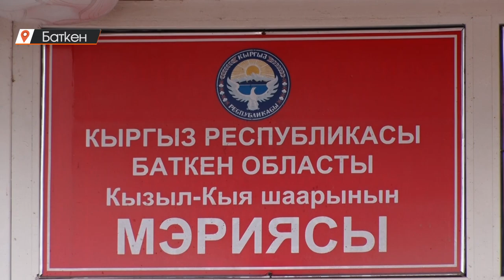Кызыл-Кыяда канал жээгине курулган 50гө жакын үйлөр сүрдүрүлөт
Кызыл-Кыя шаарынын Ак-Булак айылында көп жылдардан бери сугат суу маселеси курч болуп келет. Союз учурунда ашар ыкмасы аркылуу курулган канал 2006-жылдан бери тазаланбай, жер аянттарына суу жетпей калган. Маселени чечүү үчүн айылга келген каналды кеңейтүү заарыл. 15 чакырымга жакын узундуктагы канал шаар аралап өткөндүктөн жашоочулар жээгине турак жай куруп алышкан.